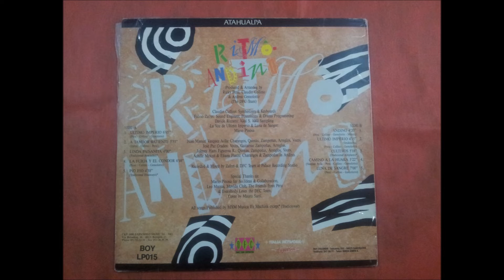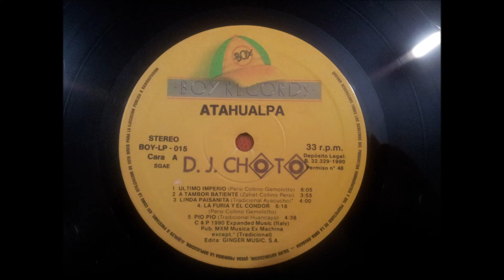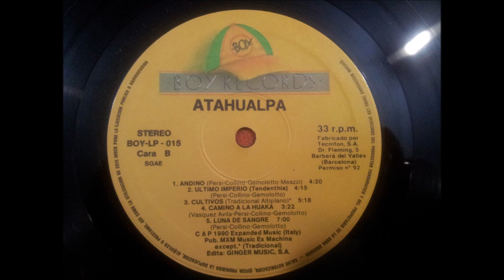ATAHUALPA.''RITMO ANDINO.''.(ANDINO.)(12'' LP.)(1990.)